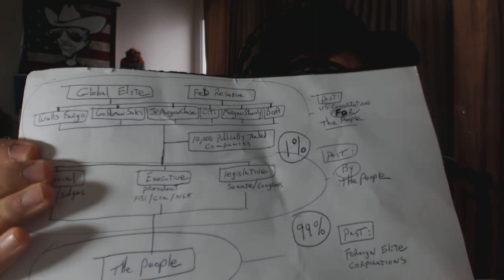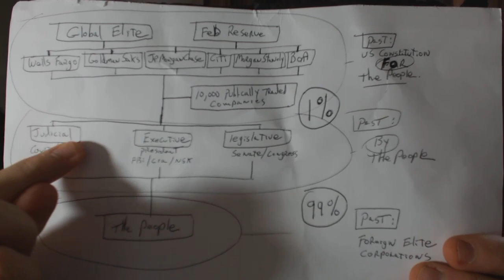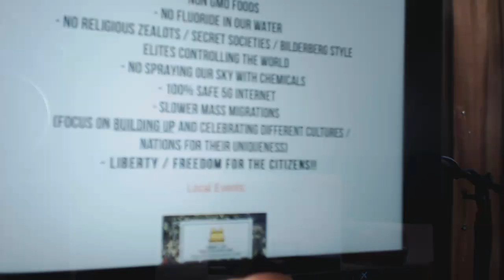US Yellow Vest March To "End Central Banks" Wall Street, NYC - 01/01/19